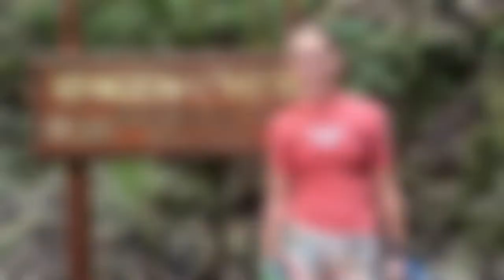Jellyfish Lake - Swimming with Jellies in Palau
Jellyfish Lake is a marine lake on Eli Mali island in Palau. Although called a lake, this is a saltwater lake and is connected to the ocean through fissures and tunnels. According to our dive guide the lake is said to be around 12,000 years old. At that time the sea level rose to the point that sea water began to fill the lake and that is how the jellyfish arrived in the lake. Our dive guide also told us that there was another theory of how the jellyfish arrived. Long ago birds had jellyfish larvae attached them from the ocean and when the birds landed in the lake the larvae fell off and thus the jellyfish arrived to the lake.

There are two types of jellyfish in the lake; the golden jellyfish and the moon jellyfish. They don’t sting because they have no predators in the lake and over time evolved to not have the need to sting. The golden jellyfish migrate daily throughout the lake. From early morning to about 0930, the jellyfish move from the center of the basin to the eastern side, where the sun is rising. From early afternoon to about 1530, they move from the eastern basin to the western side of the lake, following the sun as it moves through the sky. When he sun sets they migrate back east towards the western basin, where they remain overnight.

This was an amazing experience and a must do activity in Palau. The total cost permit and charter to get there was $100. Once again, another recommendation for Fish n’ Fins to handle all of your dive and adventure activities. Be careful with your fins and your kicks so you don’t slice the jellies in half.